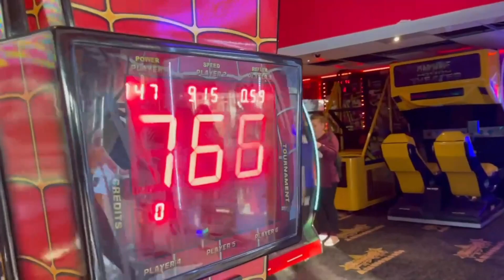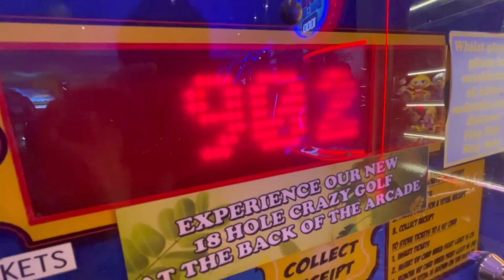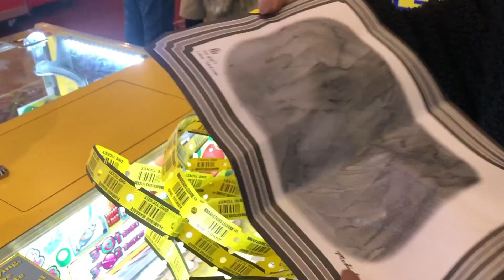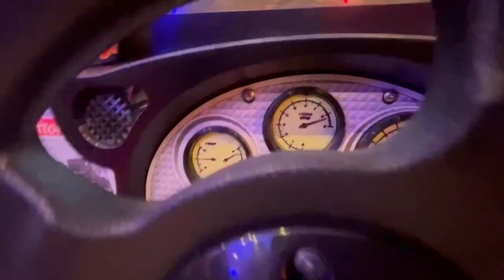Reviving our 10 year old souls 👾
Sabs: @sabsrana
Tenzin: @zenwangmo0
Bikina: @_bxgm

Song intro and outro :
입술 (LIPS) by Artinb
Intro template: Kath Mape
Outro template: Sunkissed